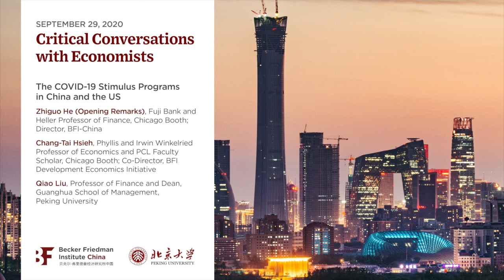Critical Conversations with Economists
Peking University and BFI-China at the University of Chicago host a monthly virtual lecture series to convene renowned economists from each institution for lectures on modern economics, including economic growth, financial markets, technology innovations, and international relations. Each lecture will be followed by a critical discussion addressing economic issues facing China and the world today. The series offers insights into the groundbreaking research being conducted at each institution, evaluate the ever-changing economic and political landscape in the modern world, and expound the societal implications.

On September 29, the series was launched with a discussion between Chicago Booth’s Chang-Tai Hsieh and PKU’s Qiao Liu.